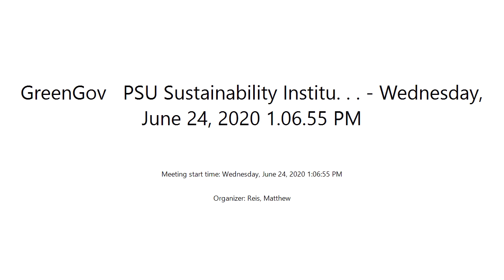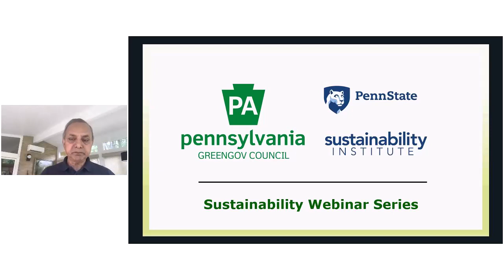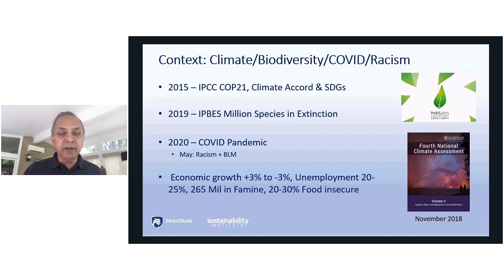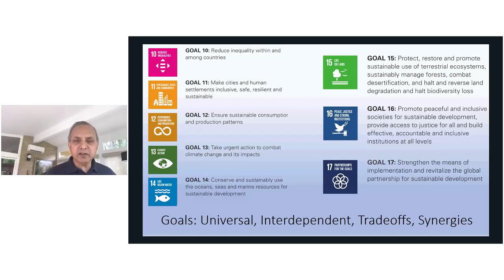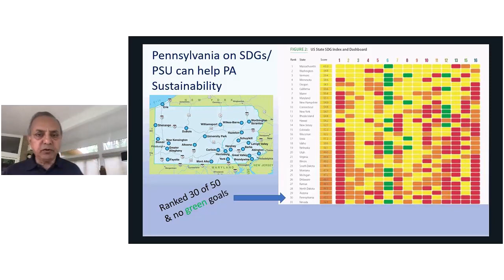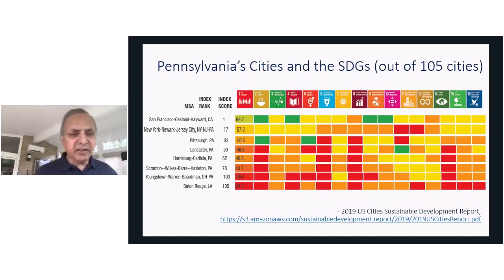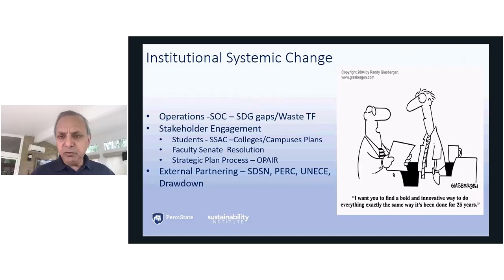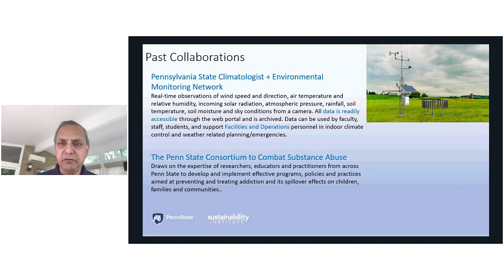GreenGov & PSU Sustainability Institute - UN Sustainable Development Goals & Pennsylvania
Paul Shrivastava, Chief Sustainability Officer & Director of PSU Sustainability Institute